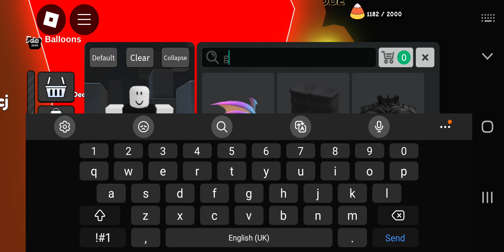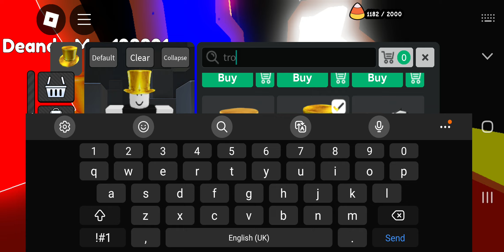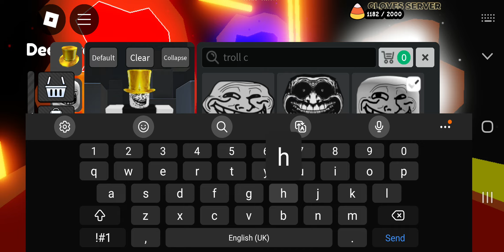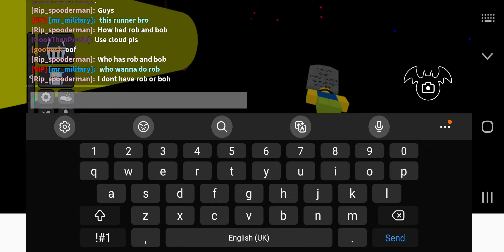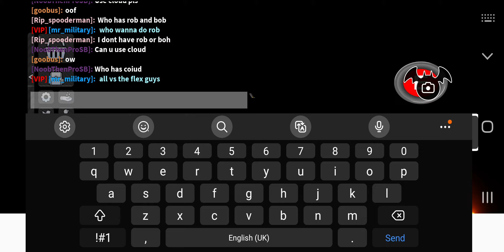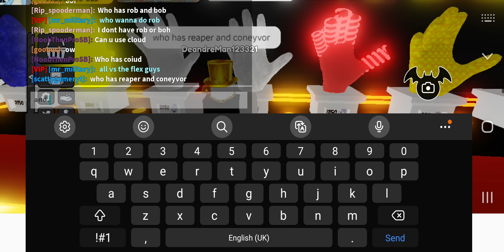I GOT FAN GLOVE HEWEAHWEA